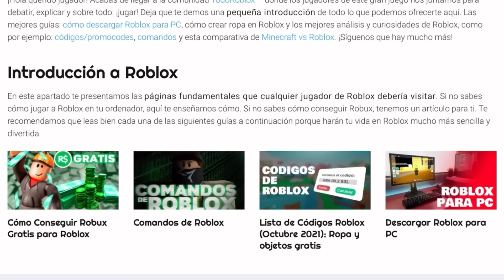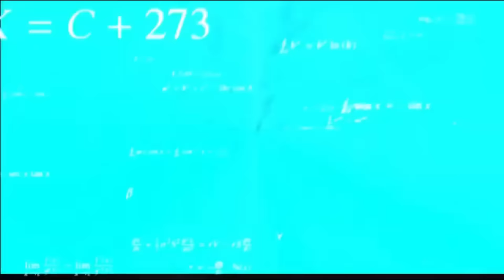😱Como convertirse en diferentes animales en Brookhaven😅/Roblox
🤗Hola chicos y chicas bienvenidos a un nuevo video🐥

Visita TODO ROBLOX